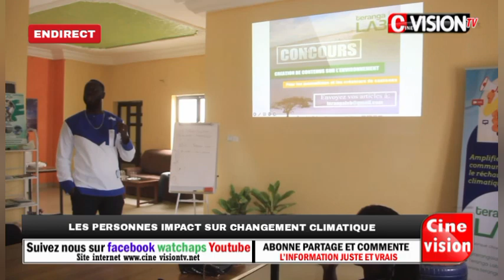ATELIER DE SENSIBILISATIONS SUR LES PERSONNES IMPACT SUR LE CHANGEMENT CLIMATIQUE